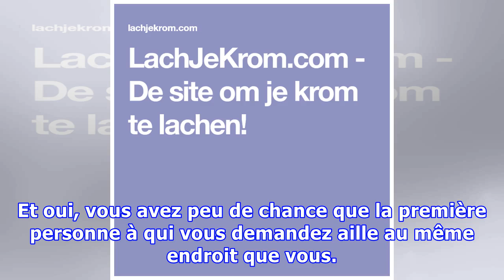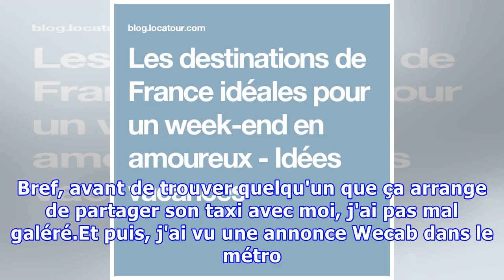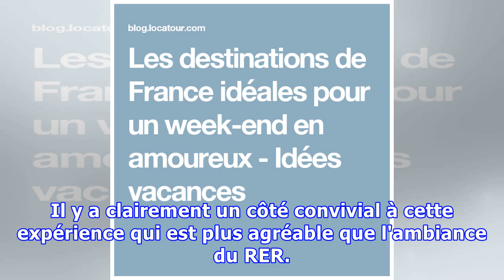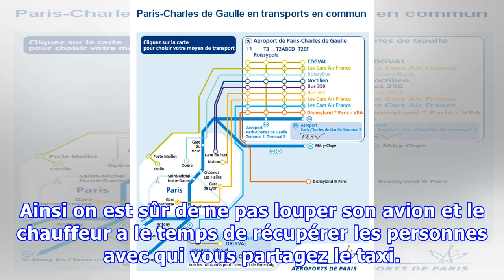Wecab le Service de Navette vers Roissy ou Orly vraiment économique.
Article partenaire : Prendre le taxi pour aller à Roissy ou à Orly ce n'est pas vraiment dans mon budget. Mais prendre le bus ou le RER c'est pas toujours pratique. Wecab.com offre un service de navette entre Paris et Orly ou Roissy Charles de Gaulle qui vous permet de partager un taxi à plusieurs p...